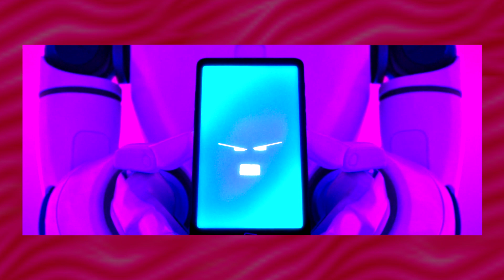I Love The Mitchells Vs the Machines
pfp by @HayatoDraws_